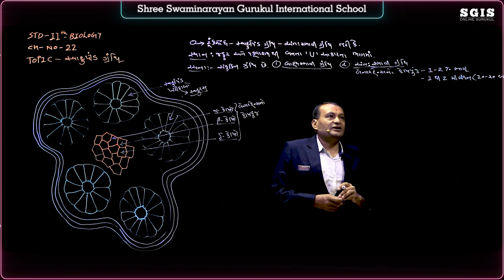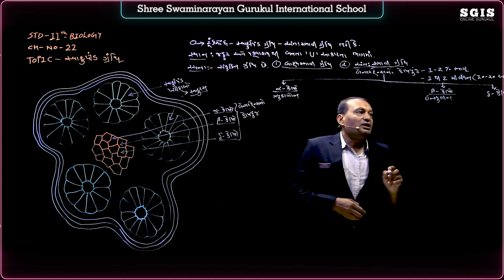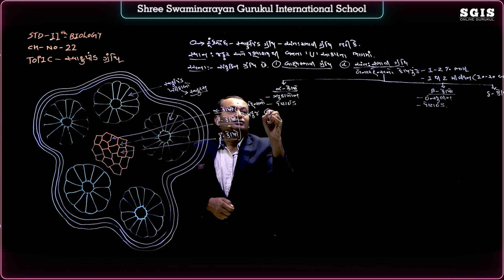SGIS | STD 11 Sci. Bio.| Ch.22 રસાયણિક સહનીયમન અને સંકલન ( સ્વાદુપિંડ ) Part-2 Ft.Mayani Sir | G106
SGIS | STD 11 Sci. Bio. | Ch.22 રસાયણિક સહનીયમન અને સંકલન ( સ્વાદુપિંડ ) | Ft. Mayani Sir | G106

* Junagadh Gurukul
* Surat Gurukul
* Hyderabad Gurukul
* Taravada Gurukul (The Birthplace Of Shastriji Maharaj)
* Navsari Gurukul
* Mumbai Gurukul
* Bangalore Gurukul
* Narmada Gurukul - Nilkanth dham Poich
* Gyanbag Gurukul
* Gulbarga Gurukul
* Bidar Gurukul
* Vadodara Gurukul
* Raipur Gurukul
* Morbi Gurukul
* Vidyanagar Gurukul
* Bhayavadar Gurukul
* Keshod Gurukul
* Una Gurukul
* Solapur Gurukul
* Jadcherla Gurukul
* Vijayawada Gurukul
* Nagpur Gurukul
* Bhavnagar Gurukul
* Ratanpar Gurukul
* Delhi NCR
* Jamnagar Gurukul

* Dallas Gurukul
* Phoenix Gurukul
* New Jersey Gurukul
* Chicago Gurukul
* Atlanta Gurukul
* Los Angeles Gurukul
* Toronto Gurukul
* Melbourine Gurukul
* SpringField Gurukul